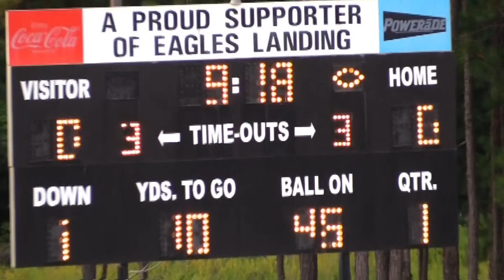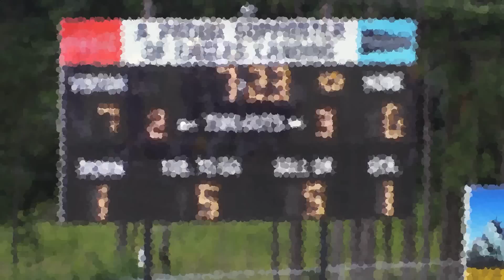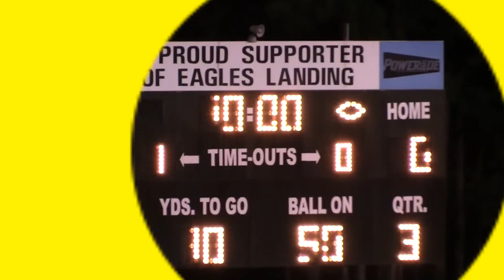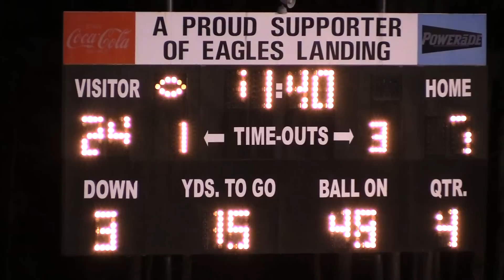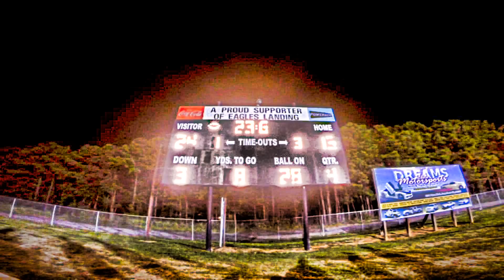Cedar Grove vs. Eagles Landing scrimmage 2015 Metro Mash